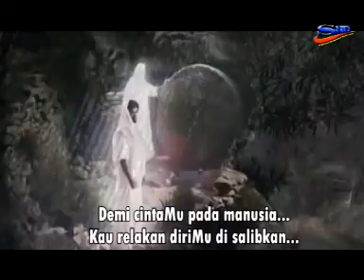Kuunde KuasaMi Pue.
Olemo Kaju ndapanggo,kapate I Toponcompo